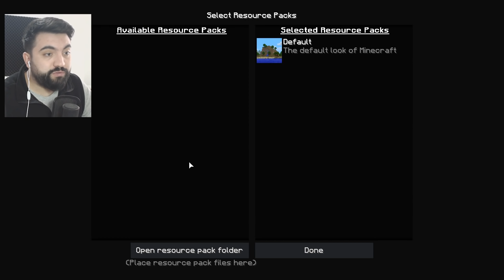ADŞ TEK BAŞINA! Craftrise Bedwars